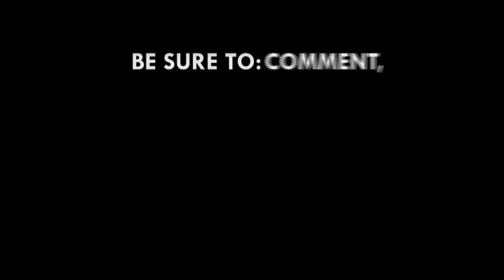Entertainment should not be limited to music, dance and drama - Kofi Akpabli